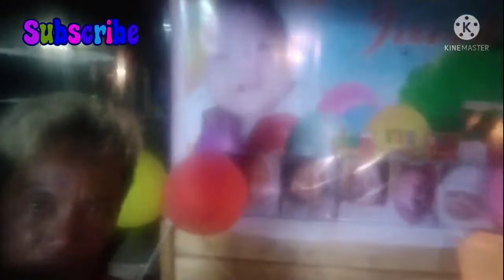NAGSAULOG SA UNANG BIRTHDAY ANG PAG UMANGKON NI TUGSOK